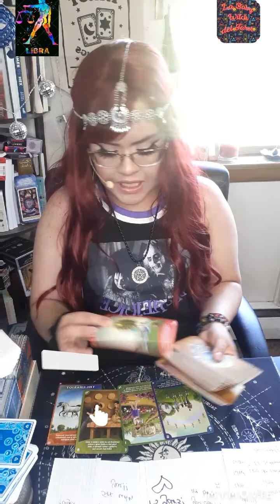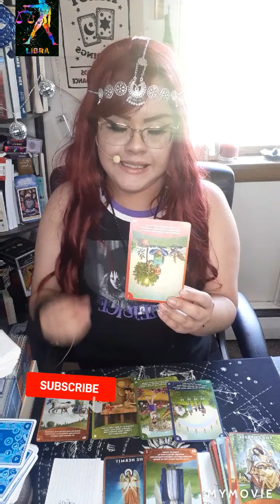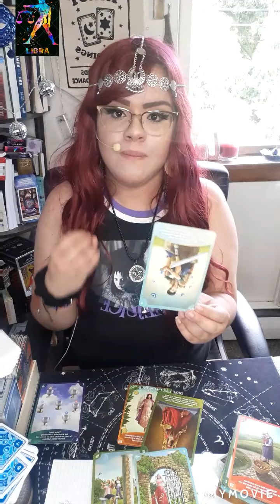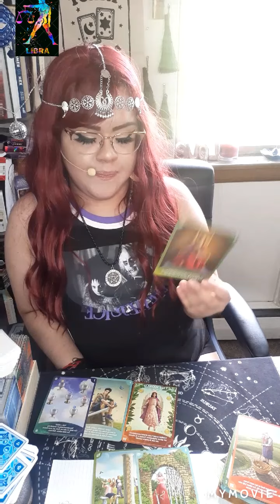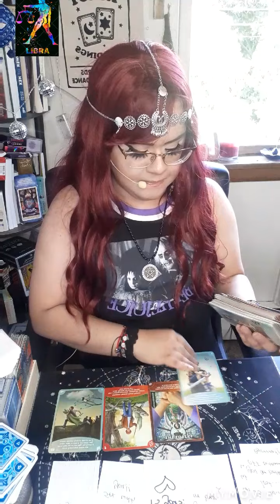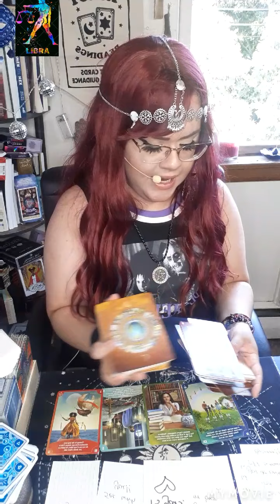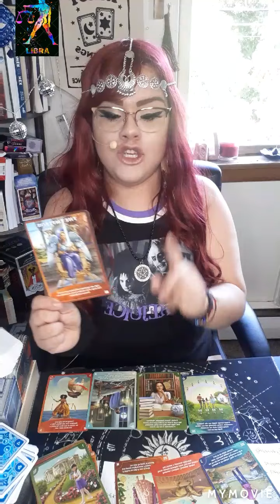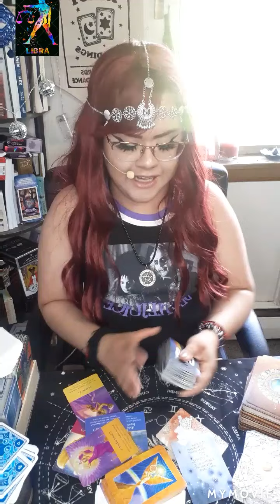Libra: Are you ready for this! You wont believe this! You predicted it! This is just the beginning⚖❤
@La baby witch Tarot